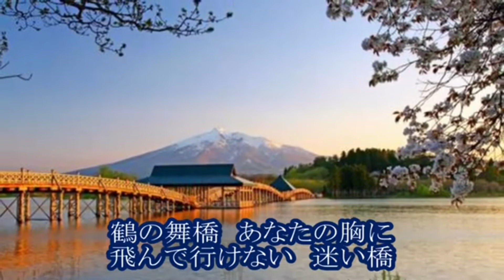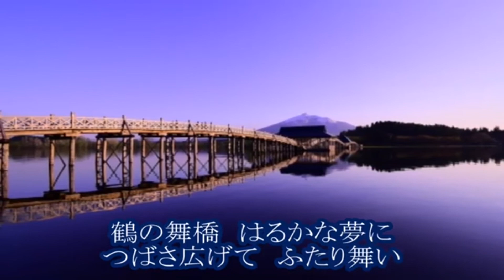22' 🌉ふたり舞〜鶴の舞橋〜🥹 水森かおり cover🎤koza！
この度、channel友のtomogara2さんが素敵な水森かおりさんの曲をアップされていたので、
早速歌わせて頂きました。😊😊

tomogara2さん、豆大福さんも喜んでくれると思います🥰🥰